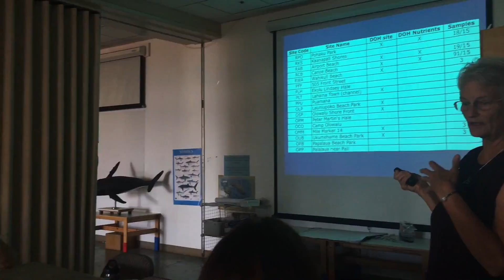Maui Nui Marine Resource Council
Maui Nui Marine Resource Council is a Maui-based nonprofit whose mission is to restore the health of Maui’s coral reef ecosystems. Through collaboration, education, and advocacy, we work to bring human actions into balance with ecological principles and, in doing so, ensure that our near-shore waters will be restored and sustained for future generations.